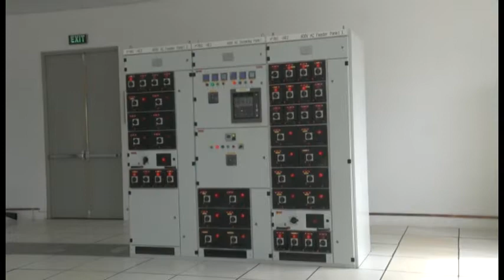Kono gets 24-hour light as Bikongor CLSG Power Substation turned on by Pres Bio